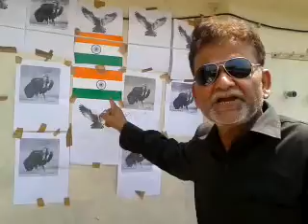ONE THOUSAND YEARS OLD EAGLE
These eagles are one thousand years old which recognize me since my child hood when i was born. My great great  grand to my grand father to my father and i now i am taking care of these eagles who reside near my house since ever